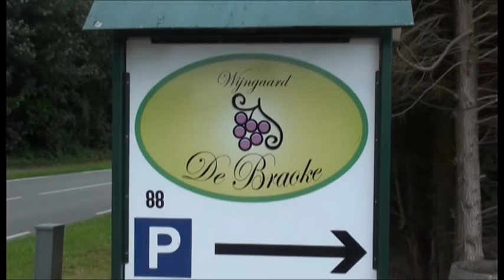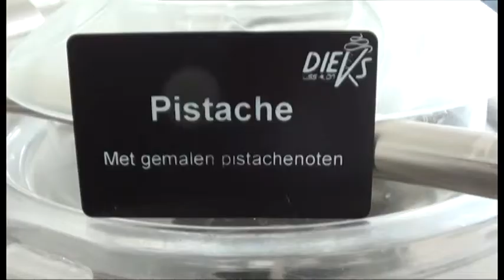Dieks ijs, het beste ijs uit Laren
Dieks IJssalon
Holterweg 1
7245 AL, Laren (Gld)